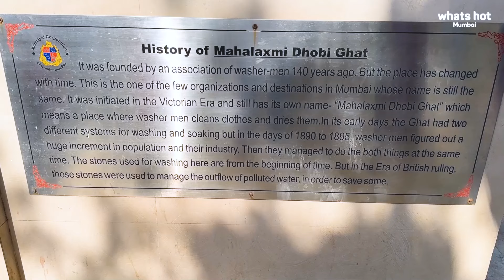The World’s LARGEST धोबी घाट 😱 | Mahalaxmi Dhobi Ghat, Mumbai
Mumbai is a city steeped in history, and stories can be found in every corner. Today, we’re taking you off the beaten path to explore a lesser-known landmark in the form of Mahalaxmi Dhobi Ghat!

Established in the time of the British Raj in India almost 150 years ago, Mahalaxmi Dhobi Ghat is regarded as the largest open-air laundry in the world. Over 100,000 garments are washed every day at this hub of activity, where work never stops. In fact, this place has the distinction of holding a few accolades from the Guinness Book Of World Records, such is the scale of operations here. We got a glance into the fascinating history of the place and we hope you find it as interesting as we did!